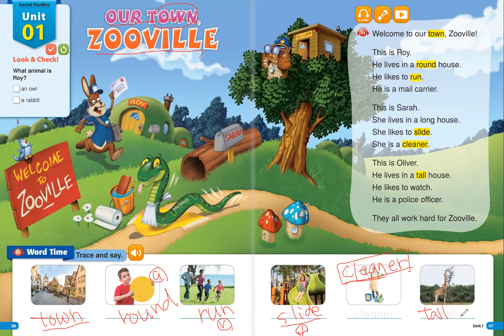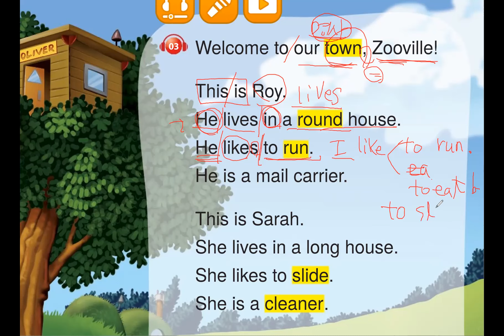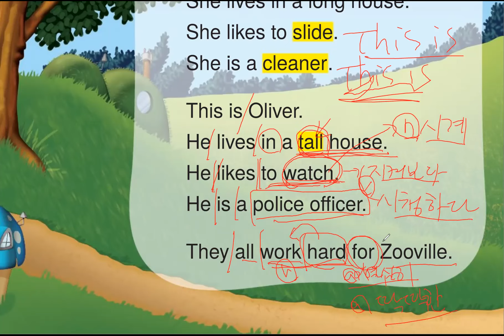Bricks Reading 60-2 Unit 1_OUR TOWN, ZOOVILLE